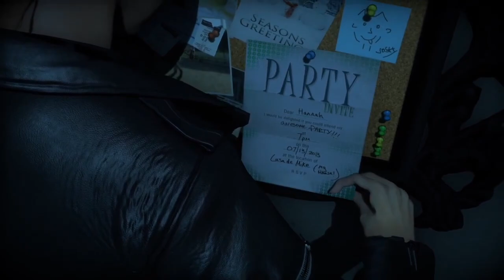Look at the cute couple - [Until Dawn] [Part 2]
its getting juicyyyyyyyyyyy emily need to clam that butt down tho or else her life will end

if you enjoyed the video gracias and have a great day today

i'll be your favourite youtuber one day

ROAD TO 1K SUBSCRIBERSSSSSSSS

have an amazing sunday today and remember to pray